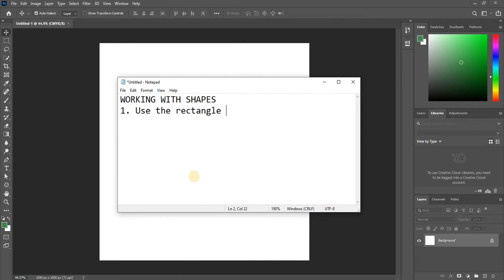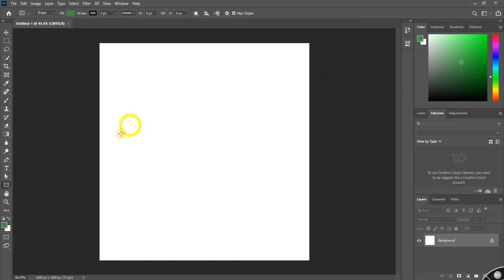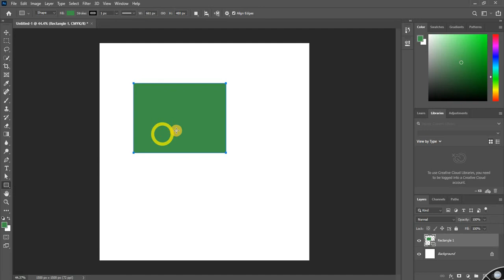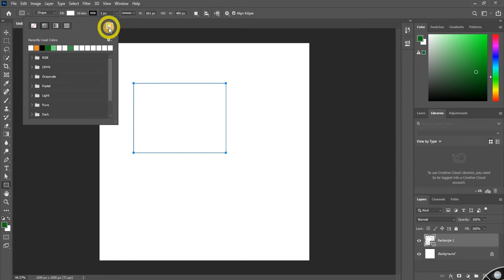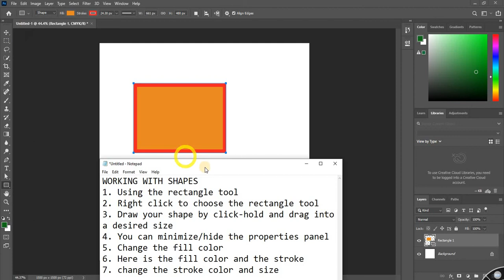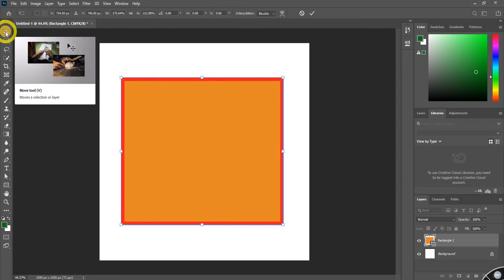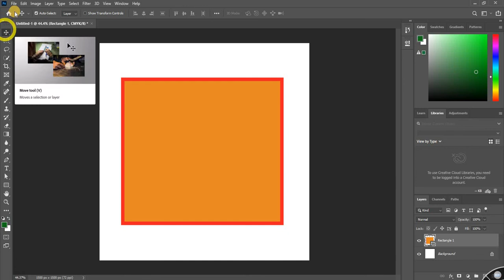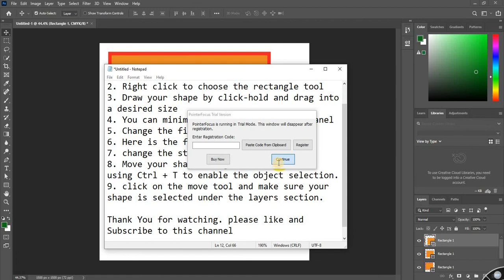Working with Shapes - Adobe Photoshop